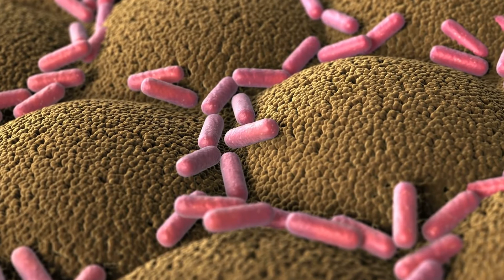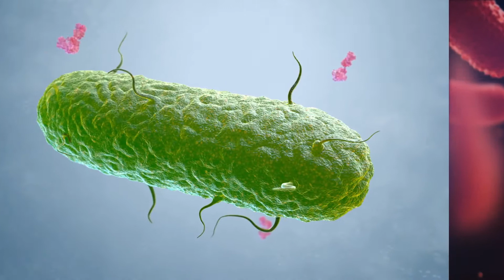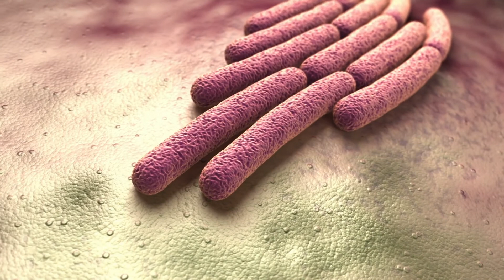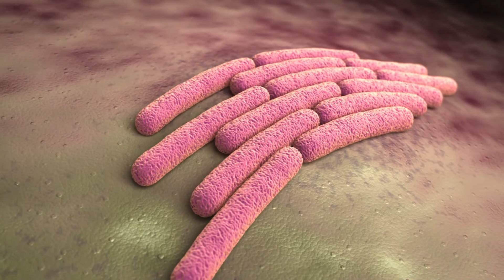Bakterie L. monocytogenes se nejčastěji válejí u vody – Vědátornews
Dnes se podíváme na zoubek bakterii Listeria monocytogenes. Ta je původce listeriózy – obávaného onemocnění lidí a zvířat, které může být rizikové zejména pro těhotné ženy, novorozence či seniory a jiné imunitně oslabené osoby.Tuzemská studie zkoumala výskyt bakterie L. monocytogenes v přírodním prostředí – přežívat může i ve vysoké nadmořské výšce Kralického Sněžníku a Nízkých Tater.

Váš Vědátor